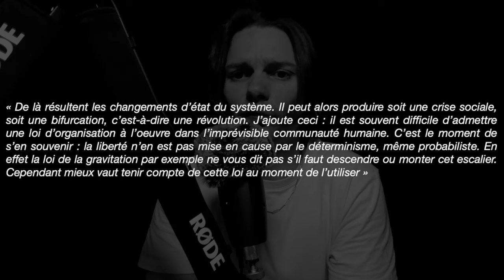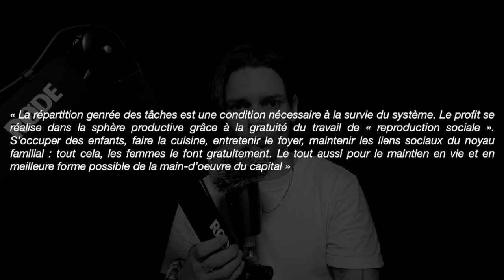Mélenchon est il marxiste ?